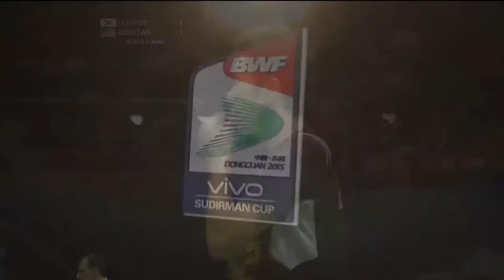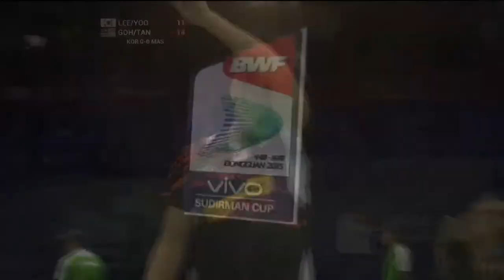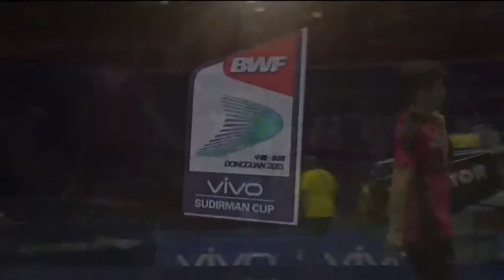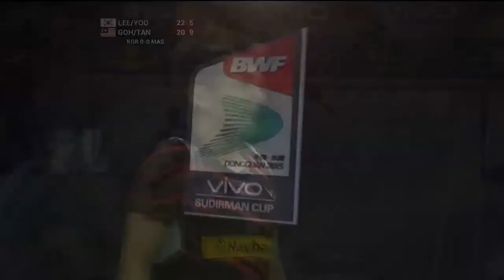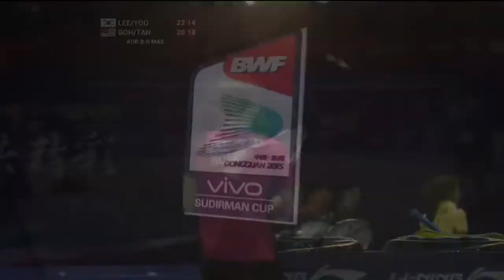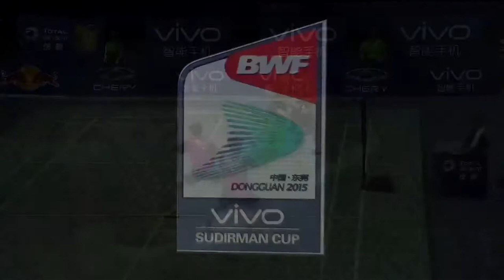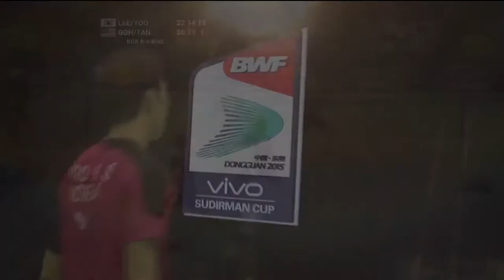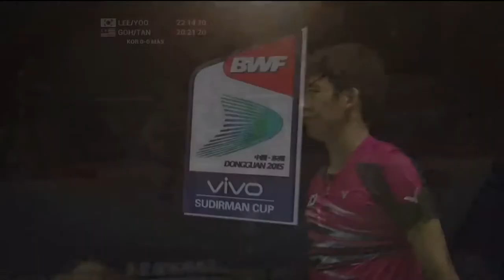Sudirman Cup 2015 Day 1-Malaysia VS Korea-MD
Sudirman Cup 2015 Day 1-Malaysia VS Korea-MD (LEE Yong Dae/Yoo Yeon Seon VS TAN Wee Kiong/GOH V Shem)